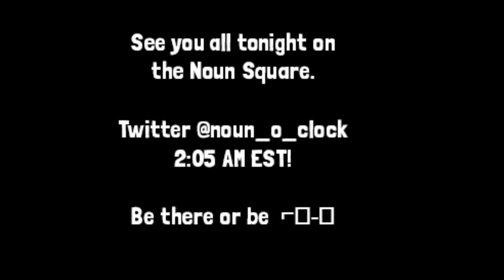The Noun Square @ Noun O’ Clock - LOW FAT # 2: Atareh, The Mosquito Rug and What is Nounish?